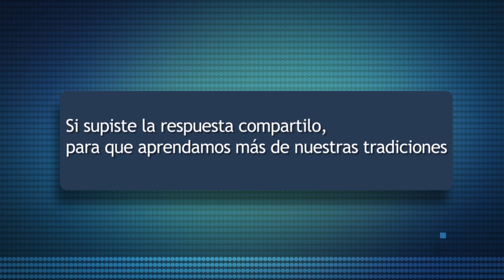La Trivia de la Jineteada Trivia 6